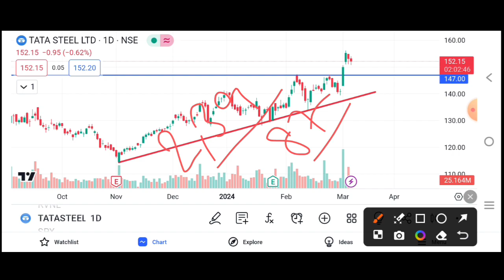Tata Steel DownGrade🔻 || Tata Steel Latest News || Tata Steel Share Analysis 📈